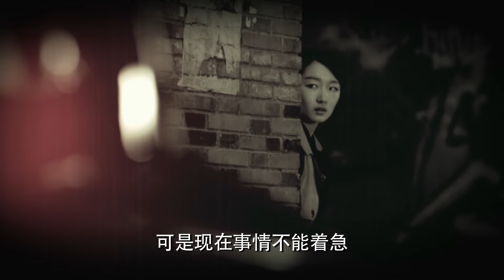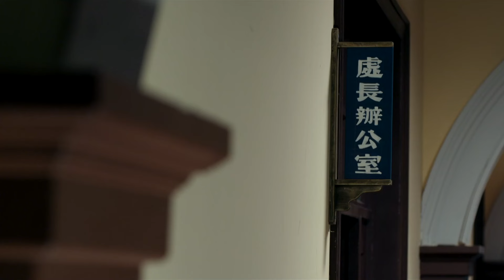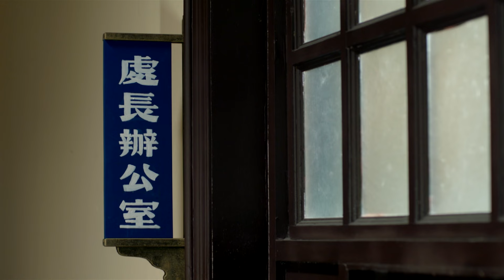《追風之少帥寵上天》|《General Pets Me Up to Heaven》EP51👉特工夫妻埋伏上海灘💦不料卻被組織遺忘💢夫妻二人開啟雙面身份🍀看似投遞實則曲線救國